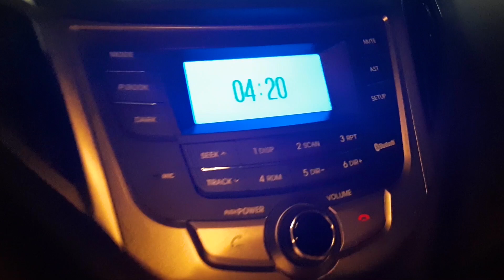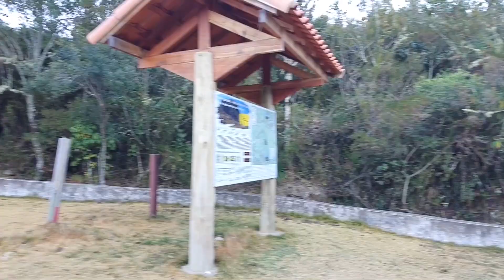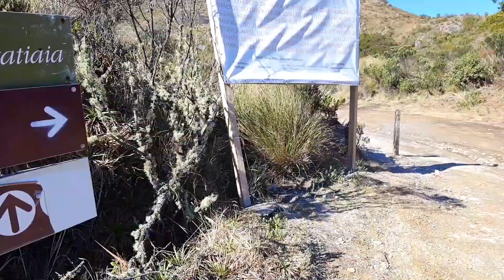PARQUE NACIONAL DE ITATIAIA | Muito Frio!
O Parque Nacional é o primeiro parque do Brasil, criado em junho de 1937.

Situado na Serra da Mantiqueira, o Parque abrange os municípios de Itatiaia e Resende no Estado do Rio de Janeiro e Bocaina de Minas e Itamonte no Estado de Minas Gerais, onde ficam aproximadamente 60% de seu território. A Unidade apresenta um relevo caracterizado por montanhas e elevações rochosas, com altitude variando de 600 a 2.791 m, no seu ponto culminante, o Pico das Agulhas Negras.

Na região do Planalto do Itatiaia, também conhecida como Parte Alta, encontram-se os campos de altitude e os vales suspensos onde nascem vários rios. A área do Parque abrange nascentes de 12 importantes bacias hidrográficas regionais, que drenam para duas bacias principais: a do rio Grande, afluente do rio Paraná, e a do rio Paraíba do Sul, o mais importante do Rio de Janeiro.

A parte baixa caracteriza-se principalmente por sua vegetação exuberante e generosos cursos d'água, com diversas áreas apropriadas para banho.

Custo da entrada: Pagamos R$18,00 por pessoa + R$16,00 para entrar com o carro (equivalente ao estacionamento.
Nós somos Amanda, Matheus e Ivy, um trio que sonha em desbravar esse mundão!! Vamos sempre compartilhar aqui nossas experiências e os lugares mais incríveis da região em q moramos.. e claro, contar um pouquinho das nossas vidas!!

Instagram Amanda: @amandaouvrney
Instagram Matheus: @spacoski

Por favor, deixe seu comentário abaixo!!
Curta e compartilhe essa aventura com seus amigos!!